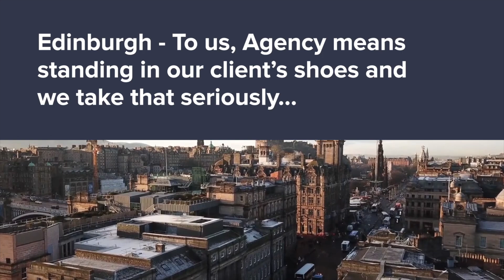Flat 2, 122 Restalrig Road South, Edinburgh EH7